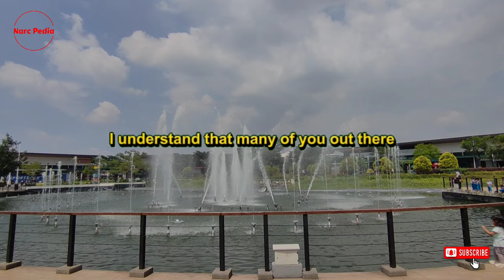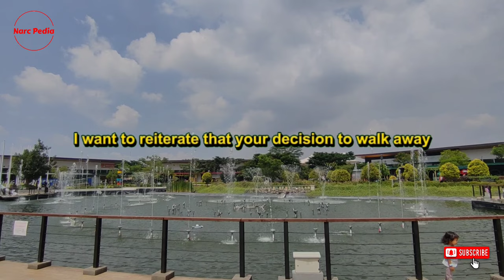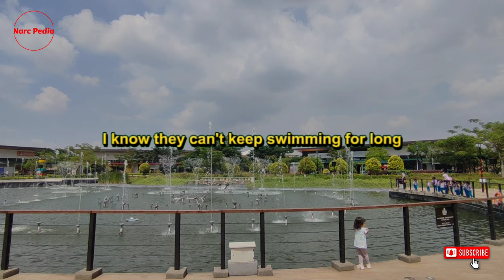🔴Being Abandoned By A Narcissist Is A Blessing. No Contact Is A Must. And They Will Regret & Suffer!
Hello everyone, and welcome to our informative channel. In this session, I aim to delve deeper into the harsh realities surrounding the reasons why toxic and abusive individuals have chosen to abandon you in your relationship. Moreover, I will strongly advocate for your detachment and the maintenance of zero contact with such detrimental personalities. However, I want to emphasize and make sure that you comprehend the fundamental difference between these two situations- being discarded by a narcissist in your life and your decision to sever ties and walk away, are entirely separate phenomena.

I understand that many of you out there might be grappling with feelings of guilt and shame for choosing to cut off ties, for turning a blind eye, and for making attempts to progress forward in your personal life. If you find yourself identifying with these feelings, then this message is particularly pertinent for you. So, without further ado, let's delve into this topic.

Earlier today, I shared a message discussing the tactics employed by toxic, abusive individuals, who not only abandon the relationship but do so after they've strategically implanted destructive devices in crucial aspects of your life. These aspects include your self-confidence, your personal integrity, and your understanding of yourself and the world. They deliberately target these areas of your life for the sole purpose of self-destruction. The question that arises here is, why would they do such a thing? The answer lies in their desire to witness you self-destruct after their departure, thereby eliminating any fear of being exposed or compromised. This way, there's no chance of you unveiling their true colors and the reality of their existence. They simply continue on their path, unaffected.